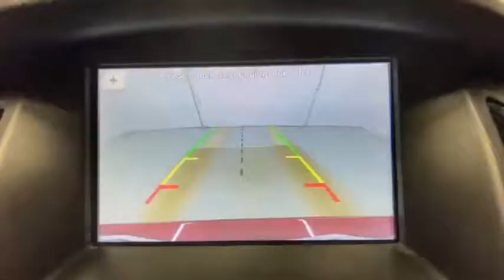2017 Ford Focus Rochester, Victor, Pittsford, Webster, Spencerport, NY VT38791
Used 2017 Ford Focus available in Rochester, New York at Auction Direct USA Rochester. Servicing the Victor, Pittsford, Webster, Spencerport, NY area.

Moonroof/Sunroof, Bluetooth, Steering Wheel Mounted Audio Controls, USB Port, and Alloy Wheels!! This vehicle gets an estimated 36 MPG on the highway!!brbrPlease give us a call anytime at 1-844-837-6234 and one of our representatives will be glad to assist you with any questions you may have. Auction Direct USA prides itself with it's No Haggle atmosphere and please make sure to ask your associate about our 5 Day 500 Mile Buy Back Guarantee!! Feel free to bring in any trade-ins as we will provide a Free Appraisal on site. Even if you aren't buying a vehicle from Auction Direct USA we would purchase your vehicle. Come in today and see first hand how Auction Direct USA is revolutionizing the used car industry and making purchasing or selling your used vehicle as easy and stress free as possible!